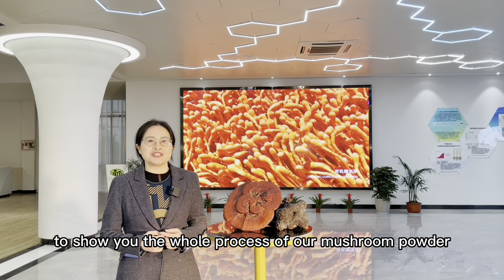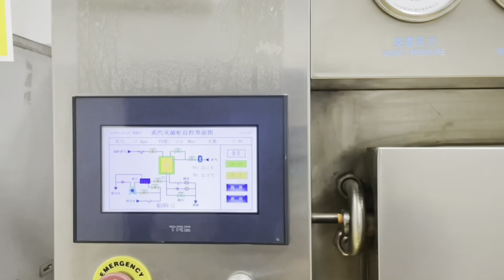Cordyceps militaris powder, the process to make the best quality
Cordyceps militaris mushroom powder is good for the health of lung and kidney,.  We are the professional manufacturer of organic mushroom. Here we show you the whole process of the Cordyceps militaris mushroom powder.